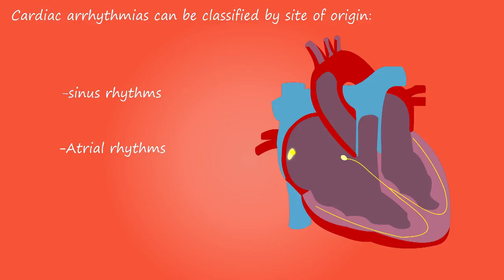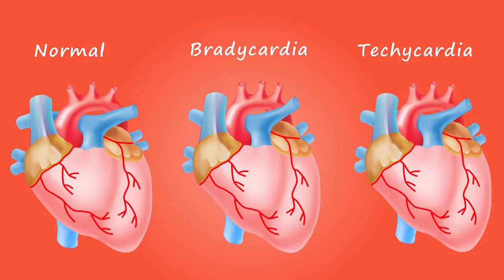No Copyright Videos - Cardiac - Educational Animation Footage for Science Student- No Copyright Zone